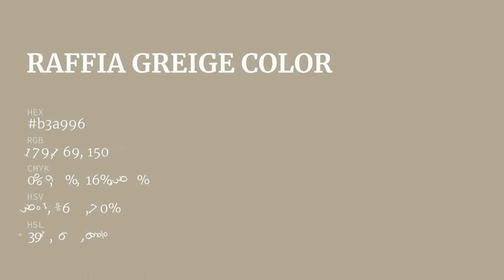Raffia Greige color b3a996 hex color - Yellow color - Cool color b3a996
What color is Raffia Greige ? b3a996 hex color - Yellow color - Cool color b3a996

Hex b3a996 Color Code is also known as Raffia Greige color.